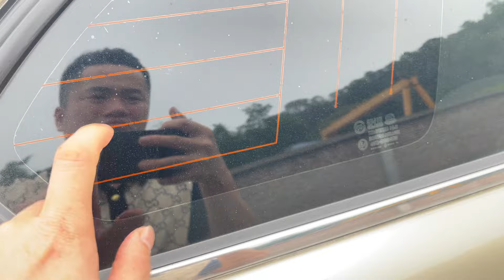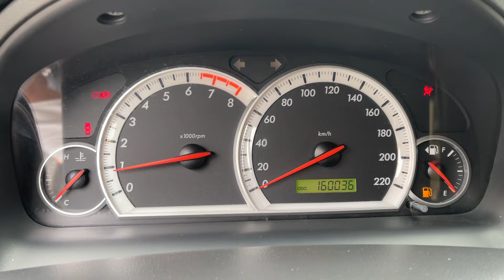CAPTIVA 2009 Máy số zin. Giá hợp lý với trăm 75 triệu thôi. Xe đẹp cứng lắm 0358.286.286